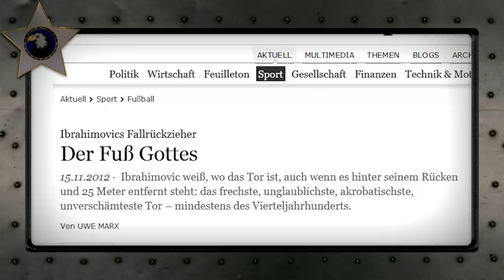Fünf Medienirrtümer über Computerspiele - Fab5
Über Computerspiele wird in den Medien immer wieder gern diskutiert - oft mit den gleichen Irrtümern. Die wollen wir mal ausräumen.

Die Irrtümer:
- Um über Spiele urteilen zu können, muss man nicht selbst gespielt haben.
- Wenn ein Gewalttäter computergespielt hat, ist das von signifikanter Bedeutung.
- Was man nicht versteht, sollte man verbieten.
- Spieler können nicht zwischen Realität und Spiel unterscheiden.
- Spieler tun nichts anderes als zu spielen.

Die Beispielclips:
Manfred Spitzer im Interview mit dem ZDF: